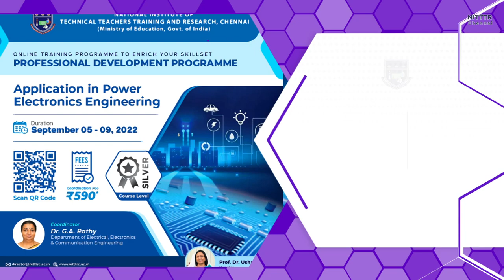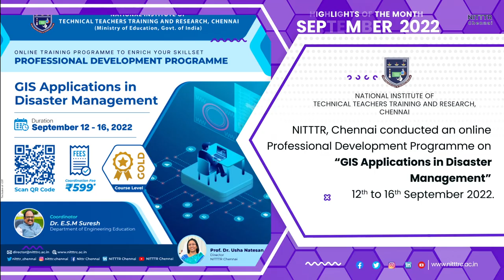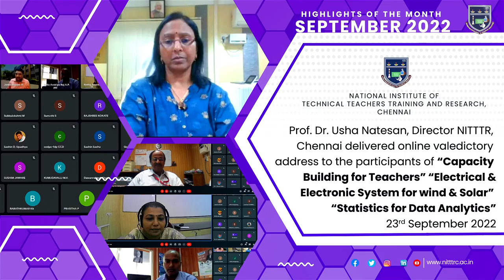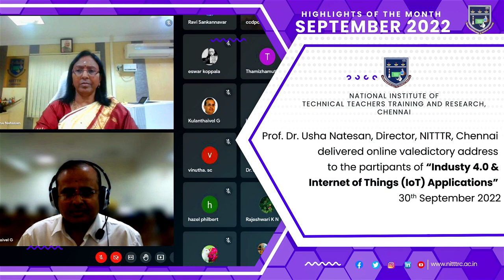NITTTR Chennai Monthly Activities - SEPTEMBER 2022